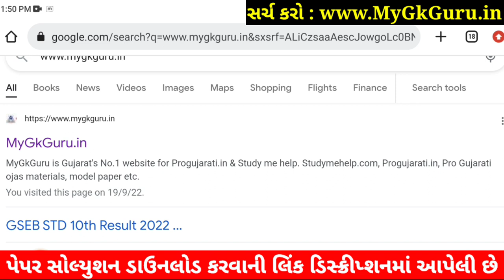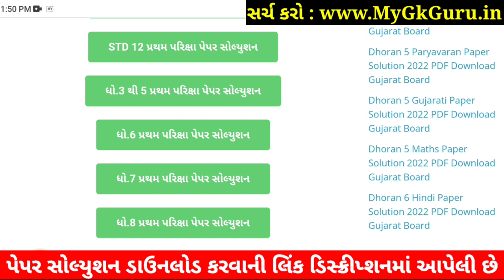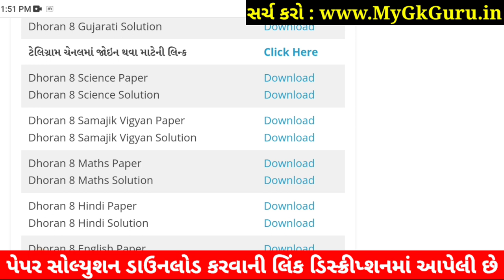💥 STD 8 Samajik Vigyan Paper Solution 2022 80 Marks | STD 8 Social Science Paper Solution 2022 STD 8